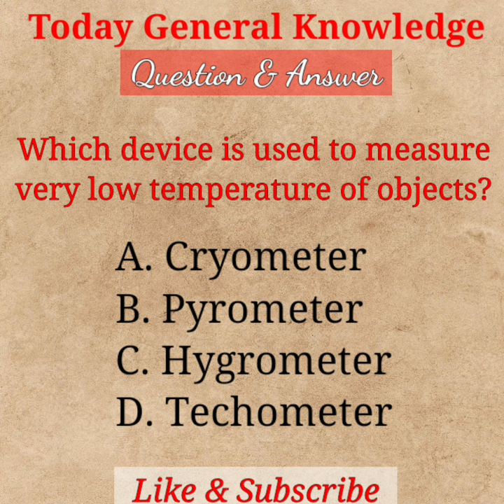GK Shorts | Which Device Is Used To Measure Very Low Temperature Of Objects